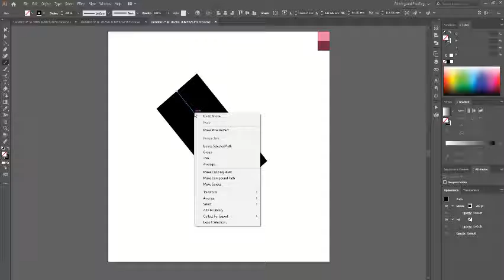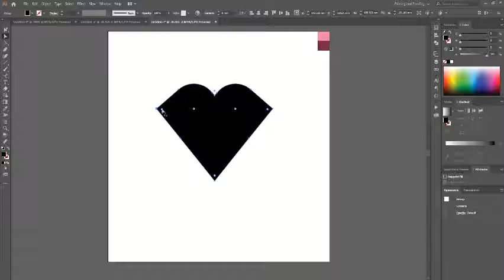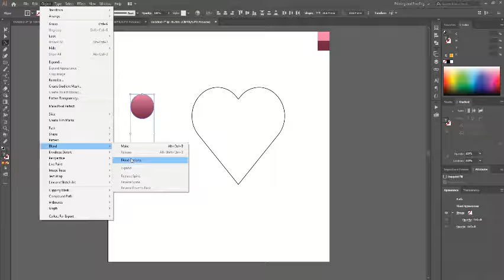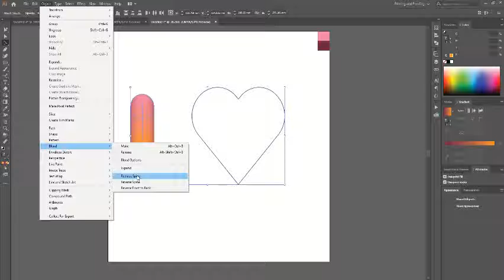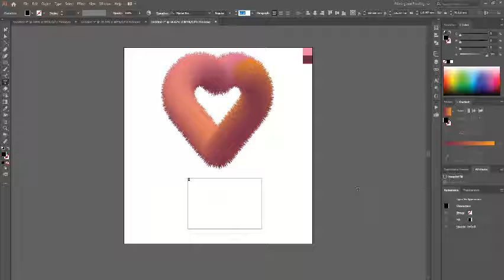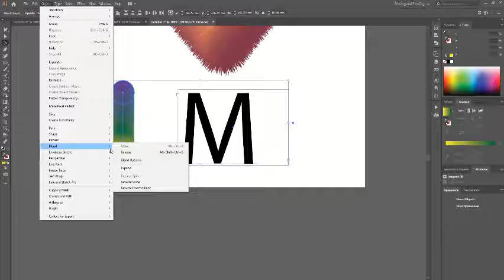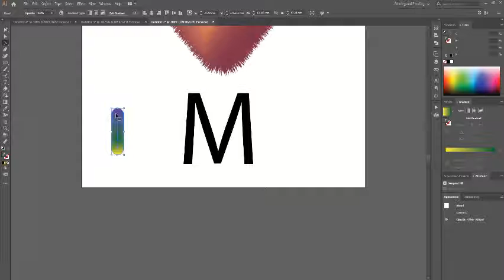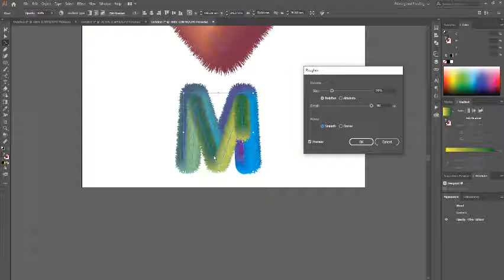REALISTIC FUR in illustrator